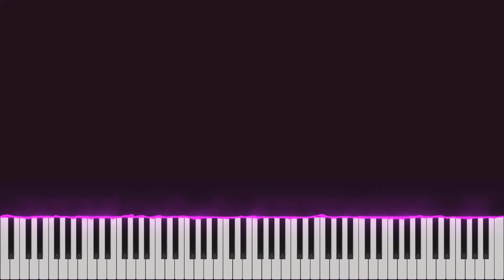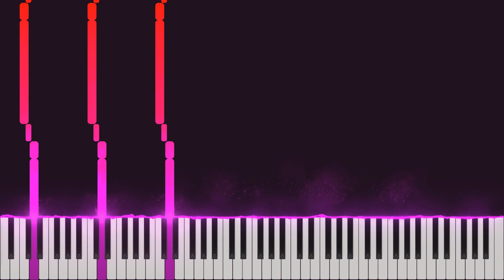Five Nights at Freddy's Security Breach Trailer | Impossible Piano Cover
If you haven't noticed, the piano saber just unexpectedly stopped working in the video,
probably a glitch or something ...
o̵̰̱̟̕h̵͇̬̰̃̄̊ ̴̫͌̒̐ẉ̷͇͔̇͐̃á̶͔̪̈́̅ͅi̵̙̓ţ̶̺̣̈́̀͝-̴͕̆̾